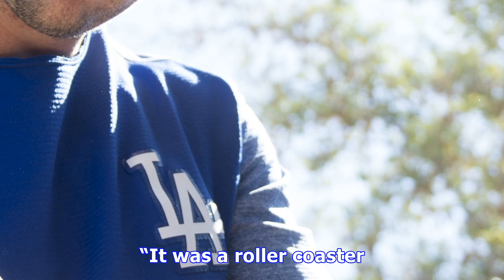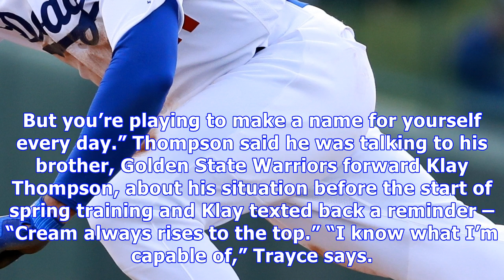‘lost season’ brings trayce thompson to an uncertain future with dodgers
Outfielder Trayce Thompson had two singles, an RBI, a stolen base and scored two runs in the Dodgers’ Cactus League opener against the Chicago White Sox on Friday in Glendale, Ariz. (AP Photo/Carlos Osorio)Dodgers outfielder Trayce Thompson, 26, is out of options. The Dodgers cannot send him to the minors again without Thompson clearing waivers first. That is unlikely, so Thompson could be auditioning for 29 other teams this spring even as he tries to fight his way out of a crowded pack of outfi...